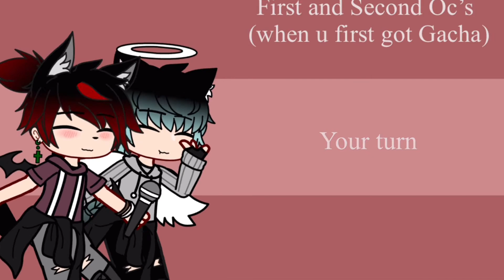Outfit Battle / Rap Battle/ Fake collab..? (Desc)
This took exactly 3 days and a lot of screenshots.

I don’t really like it but I hope u do.

The tag
If you wanna collab :)